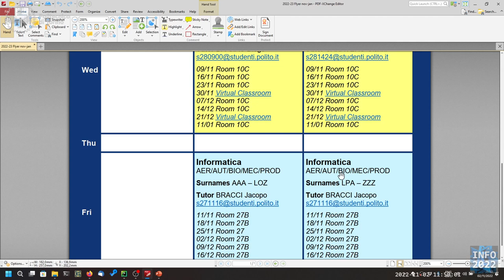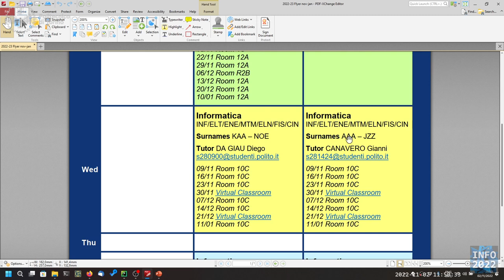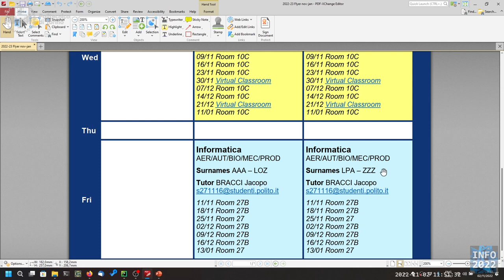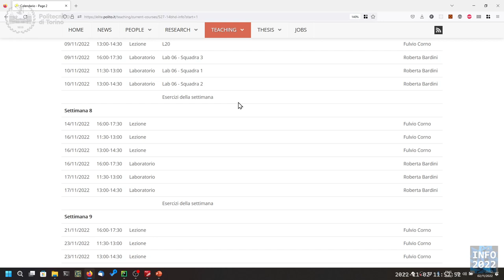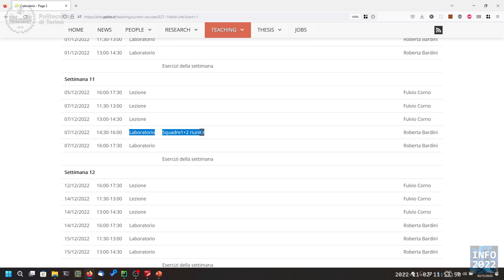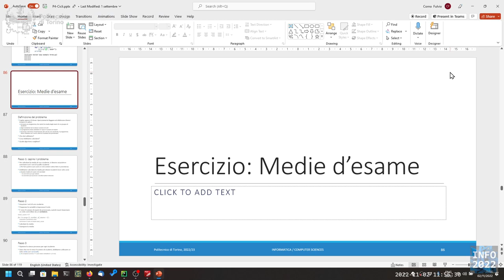Informatica2022-L16a: Avvisi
Lezione 16 a (02/11/2022): Avvisi.